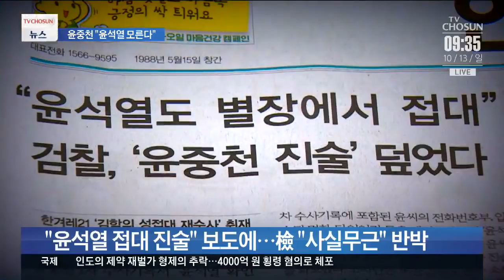윤중천 "윤석열 몰라…만난 적도 없다"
윤석열 검찰총장의 '별장 접대' 의혹 보도에 대해 당사자인 윤중천씨가 입장을 밝혔습니다. 윤 씨는 자신의 변호인을 통해 "윤 총장을 알지도 못하고 만난 적도 없다"며, 윤 총장이 강원도 원주 별장에 온 적도 없고, 휴대전화나 명함에도 윤 총장과 관련된 것은 없다고 밝혔습니다.